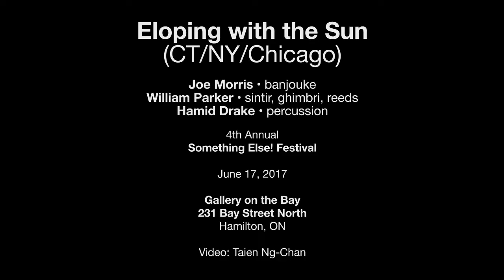Eloping with the Sun — June 17, 2017 — Something Else! Festival — Hamilton, ON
Eloping with the Sun
(CT/NY/Chicago)
Joe Morris • banjouke
William Parker • sintir, ghimbri, reeds
Hamid Drake • percussion
4th Annual

Gallery on the Bay
231 Bay Street North
Hamilton, ON